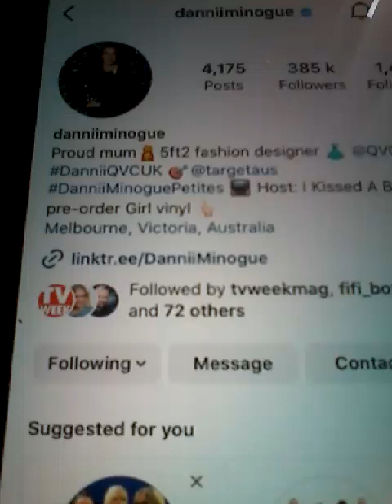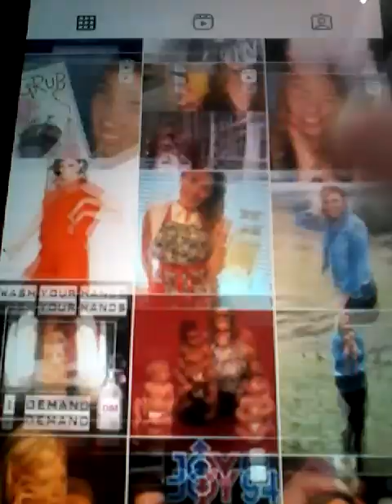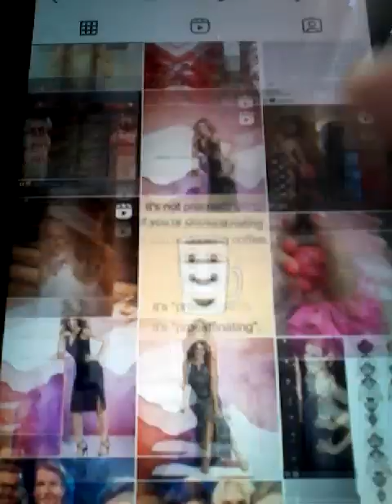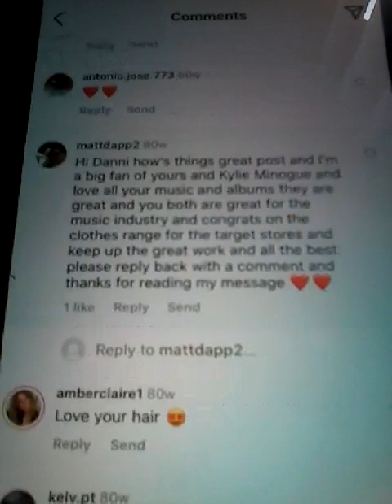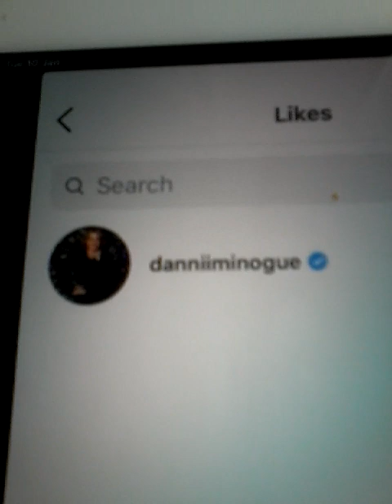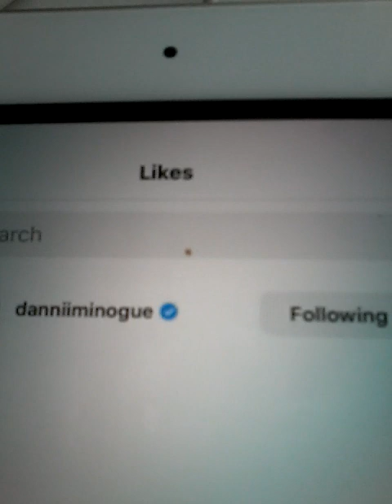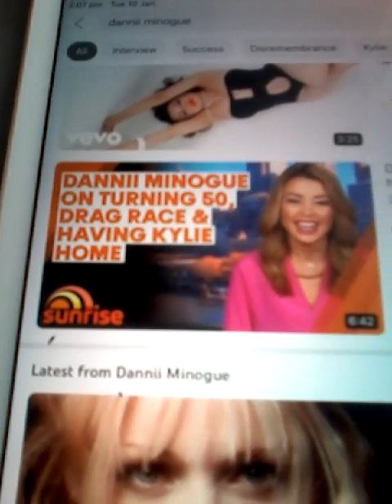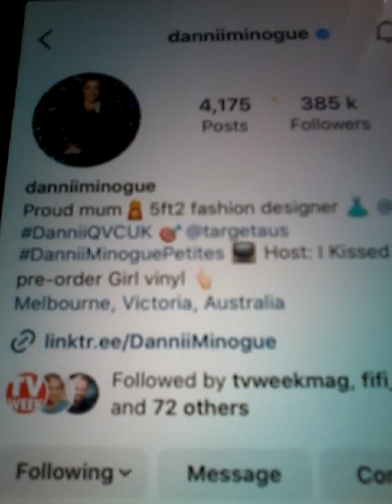@@2023 DANNI MINOGUE SINGER SONGWRITER CLOTHES TARGET YOUTUBE CLIPS AND LIKED COMMENTS 2 TIMES NEW